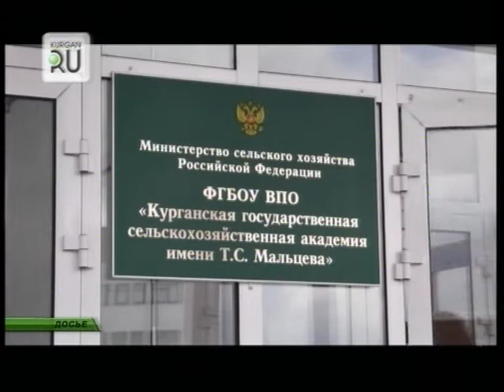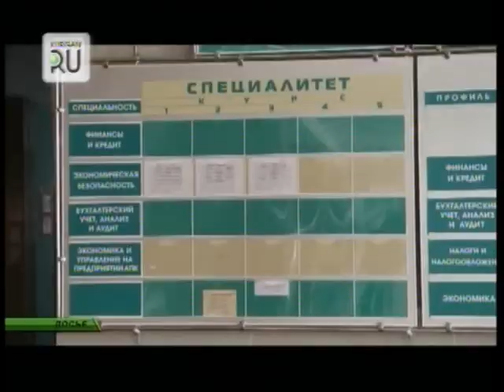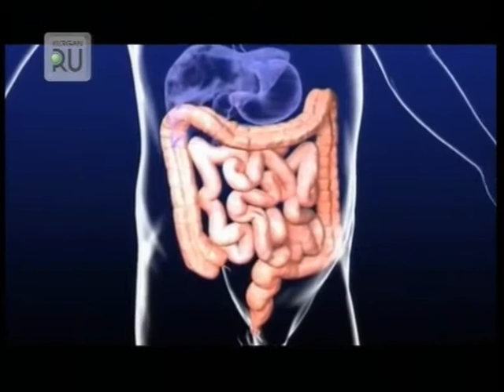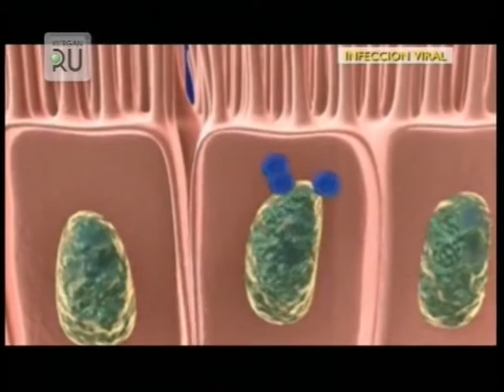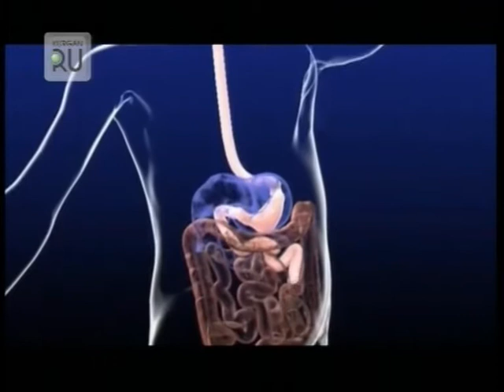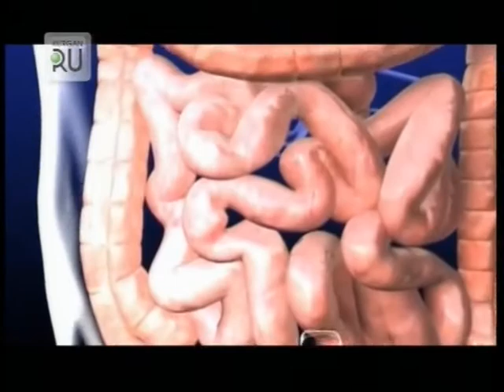Новости KURGAN.RU от 1 августа 2017 года